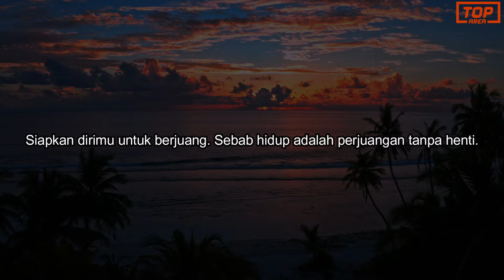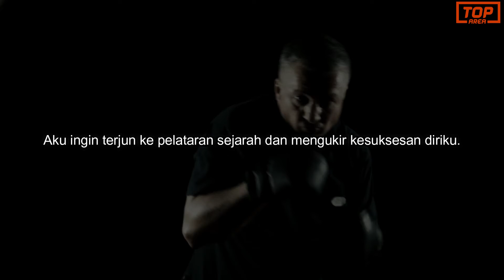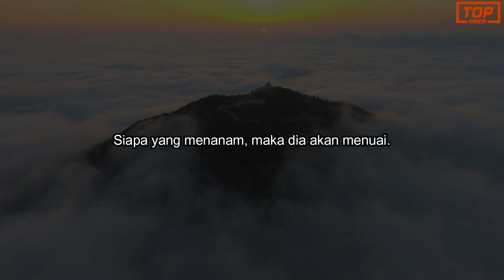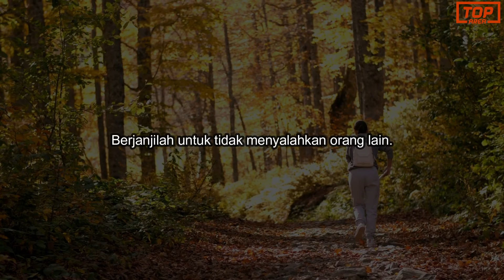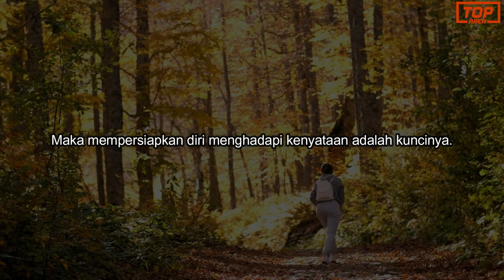Video Motivasi Hidup I Hidup Adalah Perjuangan Tanpa Henti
Jika Anda menemukan video ini bermanfaat dan mengetahui seseorang yang akan mendapat manfaat dari video ini, silakan bagikan.